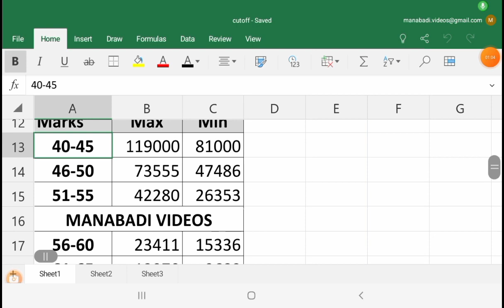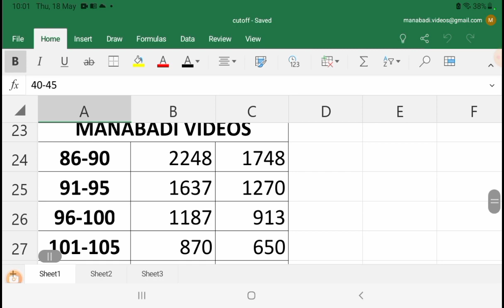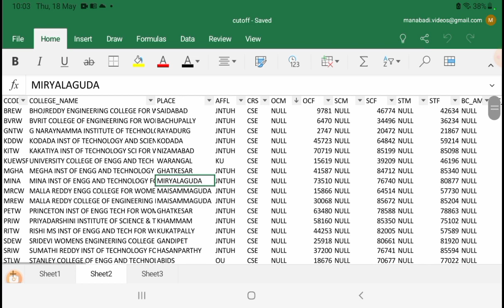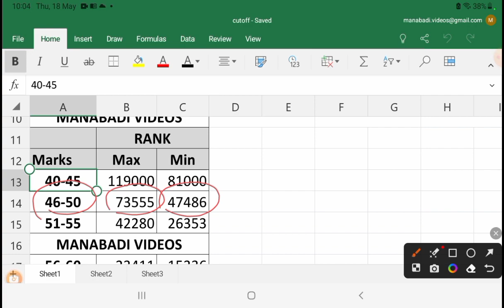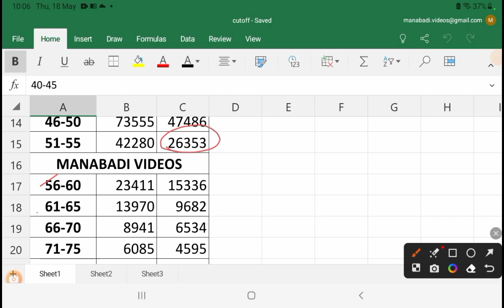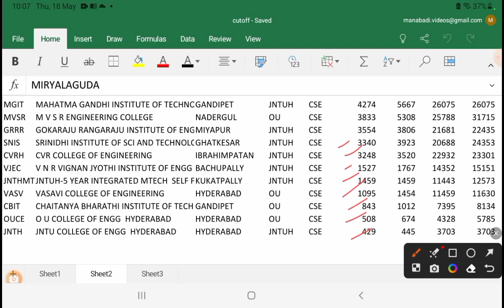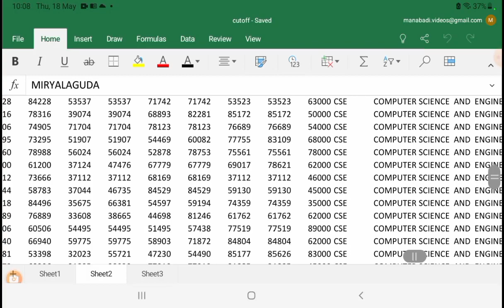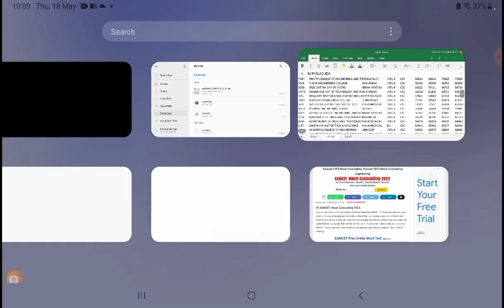EAMCET Marks Vs College Seat